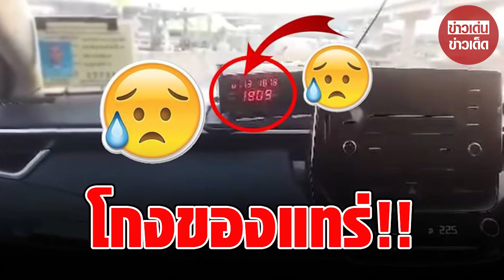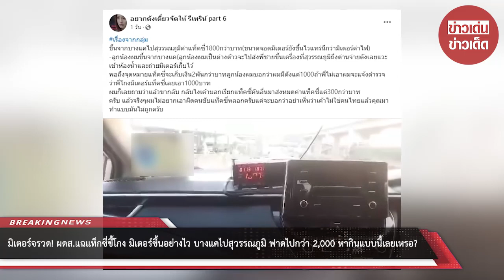ผดส.แฉแท็กซี่ขี้โกง มิเตอร์ขึ้นอย่างไว บางแคไปสุวรรณภูมิ ฟาดไปกว่า 2,000 หากินแบบนี้เลยเหรอ? : RECAP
มิเตอร์จรวด! ผดส.แฉแท็กซี่ขี้โกง มิเตอร์ขึ้นอย่างไว บางแคไปสุวรรณภูมิ ฟาดไปกว่า 2,000 หากินแบบนี้เลยเหรอ? : RECAP

00:00 - Intro
00:10 - News
01:00 - Minute